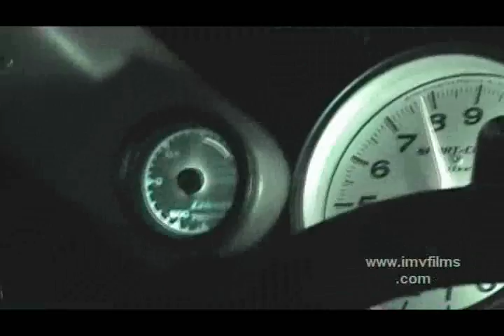Supra vs Turbo Honda vs Mustang Cobra vs 9 sec Camaro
Purchase the most entertaining racing DVDs, digital downloads, T shirts and other top-notch products at the new:

Two Mustangs, one Supra, one Civic and one Jetta take a late night trip to Jaxsonville looking for some street racing action. Unable to find any outsiders they line up repeatedly racing each other. Finally at the end a 9 second Camaro shows ups but breaks his differential racing against our Mustang Cobra.